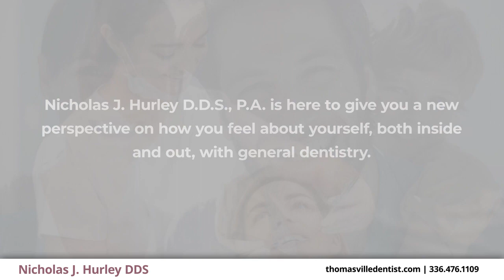Nicholas J. Hurley DDS Thomasville North Carolina 27360